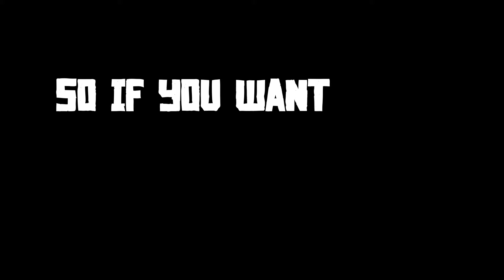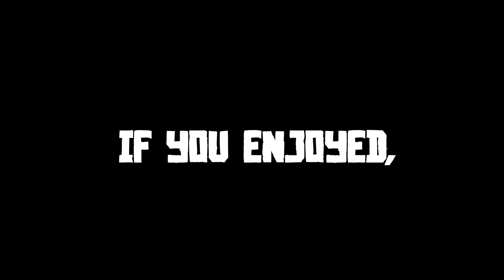Is it Possible to Beat Chapter Three of Red Dead Redemption 2 With NO GUNS?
Y'all seem to be loving the first two videos so I made another one that I hope you like. This chapter had some really fun missions and was a blast to do. Although we'll see how I feel about this challenge once its time for Guarma. Once again if you want to catch me live it will be on:
Monday- 5pm-10pm est
Thursday- 7pm-10pm est
Saturday- 7pm-10pm est